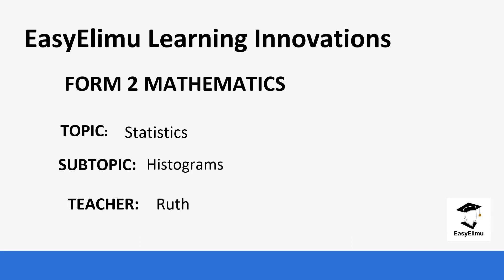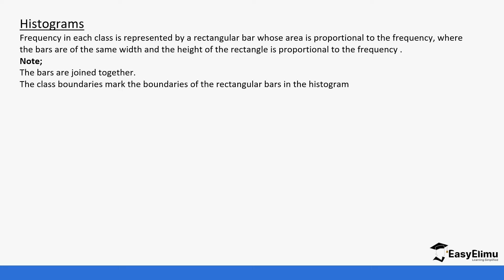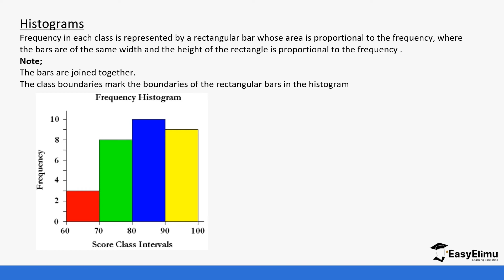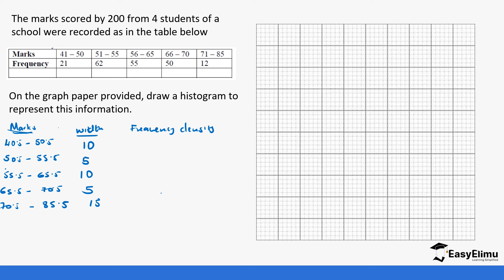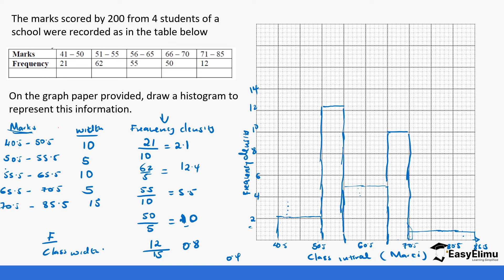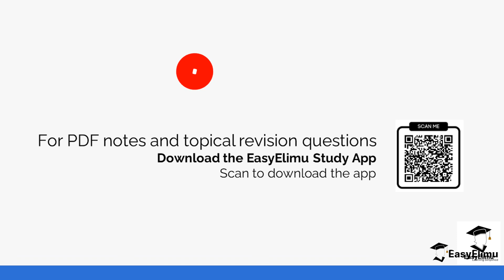Histograms - (Lesson 14 of 16 - Topic Statistics I Form 2 Mathematics)